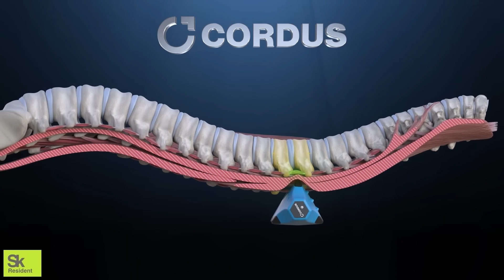Месть фронтовиков: депрессия или революция? Генерал Ивашов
Заказать Cordus&Sacrus Лечения болей в шее, спине и пояснице с эффективностью 97%. От 5 490 руб.

Реклама. ООО «НЕЙРОТЕХНОЛОДЖИ» ИНН 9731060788 erid=LjN8JyFu3

Уважаемые зрители нашего канала! Для желающих поддержать Леонида Григорьевича Ивашова сообщаем номер его карты сбер:
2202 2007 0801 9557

⚡️ BTC 1N9Ajm93LCevn5JdEttocGLrz7HKG6JY3x